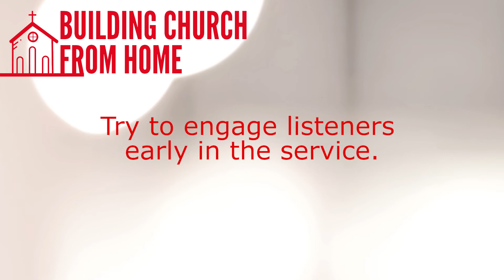Building Church From Home: General Guidelines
In the first video of the "Building Church From Home" series, we will discuss planning for online worship services. We will compare an order of service for in-person meetings versus online meetings. Plus, a few tips on engaging with the viewer early.

If you have any specific questions, reach out to Heather in the Music and Gospel Arts Department at: